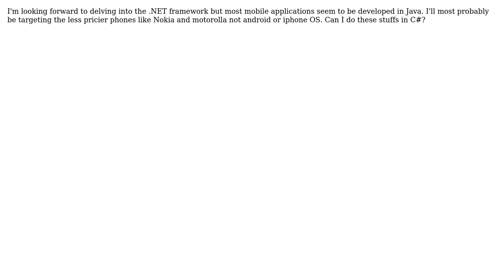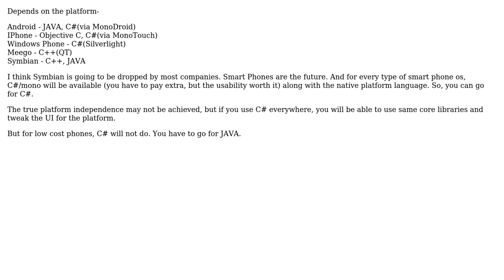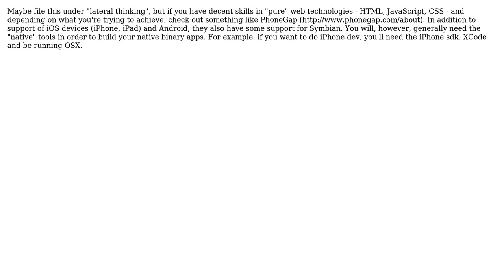Software Engineering: Should I learn java for mobile application development or will C# just do?